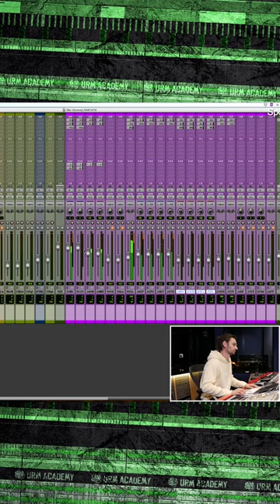Mixing Bring Me The Horizon vocals!